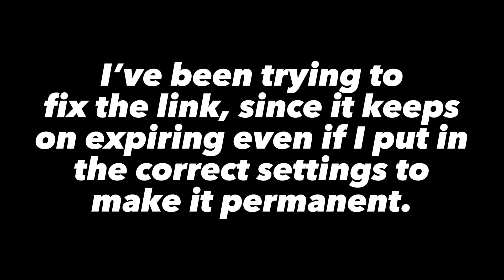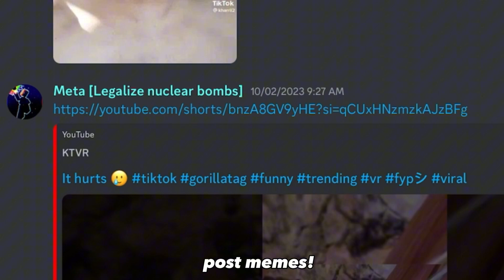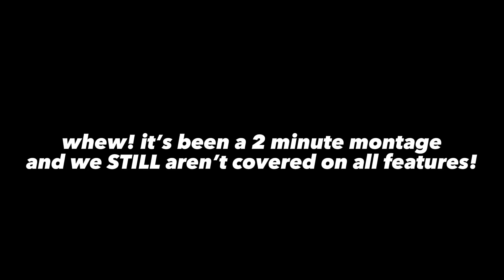ANNOUNCING A NEW SERVER?? (read description)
this server link can only last for 7 DAYS! the only way to join back is when I repost the link!
try joining this awesome server today!

SONG: star u